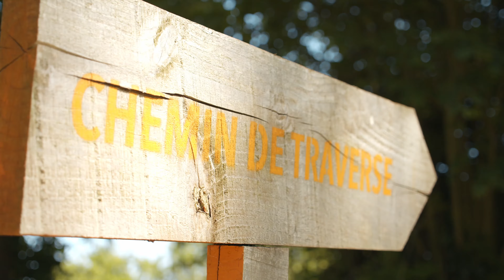"Regards sur Saint-Brieuc" : S1 E4 La Villa Rohannec'h par Virginie Chrétien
Poèmes, illustrations, dessins... Ambassadrice de la ville, Virginie Chrétien nous emmène à la Villa Rohannec'h, lieu reposant et inspirant où tout type d'art peut s'exprimer.